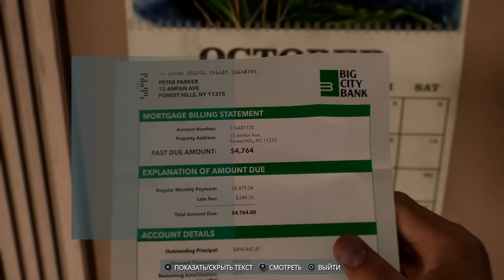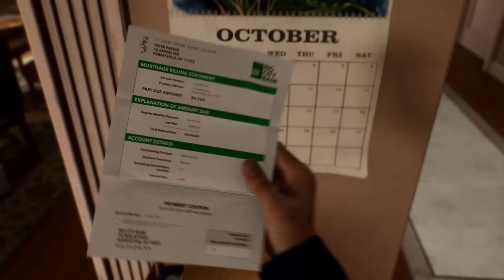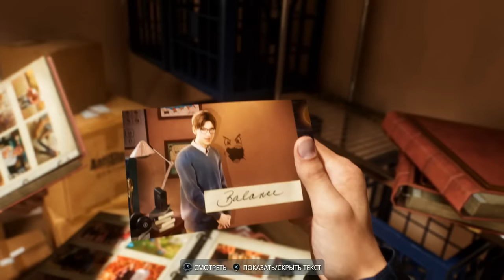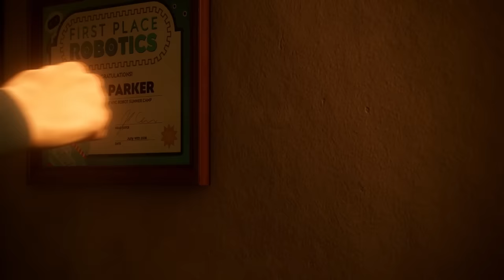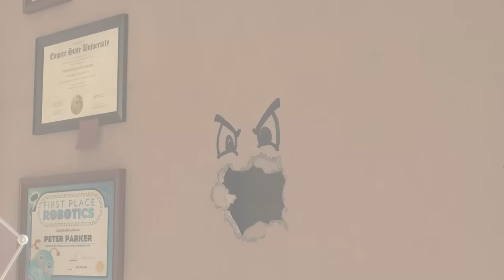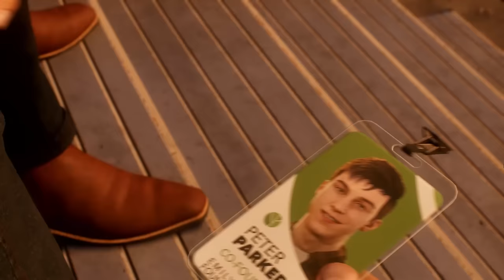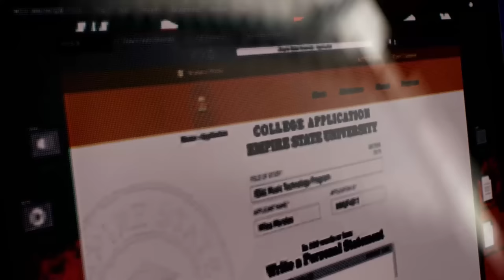ЧЕЛОВЕК ПАУК ШАЛИТ В ШКОЛЕ Marvel's Spider-Man 2